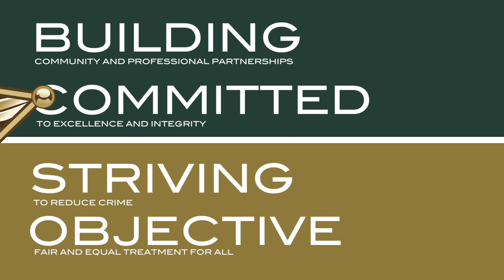Brevard County Sheriff's Office Swear In Ceremony 3/31/2021